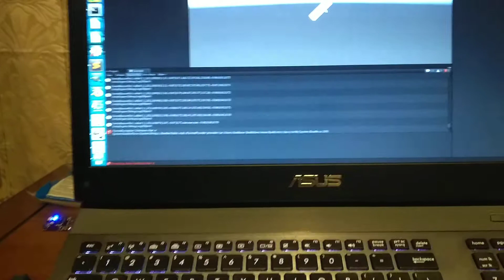Femtobeacon Unity 3D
A working example wherein a wireless Femtobeacon coin is used to rotate a mesh using euler angles.